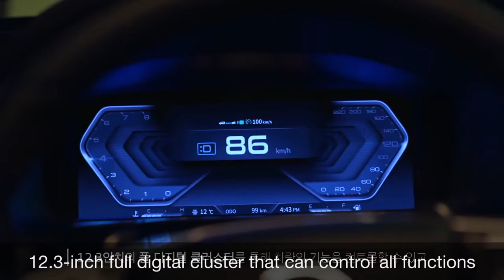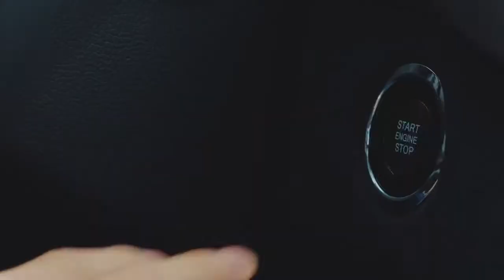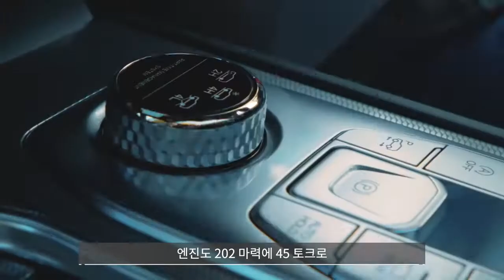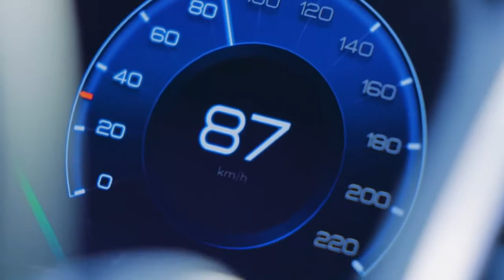New Ssangyong Rexton 2021. Первый дебют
Ssangyong Rexton 2021
▪ Он был хорошо принят за совершенно новый дизайн, включая переднюю часть ... 12,3-дюймовый полностью цифровой кластер и центральную консоль с повышенным удобством, увеличенным размером сиденья во втором ряду и улучшенными подголовниками для комфортной езды на дальние расстояния.
▪ Новая трансмиссия и R-EPS, обеспечивающие повышение мощности и экономию топлива, в то же время значительно улучшенные ходовые качества и подключенный автомобильный сервис INFOCONN от дистанционного управления до контента премиум-класса.
▪ Автоматически переключается в режим ставок для поддержания качества воздуха в помещении при входе в туннель ... Новое приложение режима разговора и режима сна для задних пассажиров для пассажиров на заднем сиденье

Дизайн и практичность

Очарование All New Rexton начинается с одобрения дизайна, выпущенного по предварительному контракту. Дизайн демонстрирует совершенно новый аспект, добавляя благородного присутствия и городской изысканности настоящего внедорожника. Каждый элемент, включая решетку радиатора и двойные светодиодные фары Full LED, образуют многослойную структуру для создания трехмерного эффекта.
Решетка радиатора в форме ромба с великолепным размером и четким изображением знаменует собой начало изменений, а Т-образный задний светодиодный фонарь и двойная насадка на выхлопную трубу завершают тему дизайна, создавая ощущение единства в задней части, добавляя изысканной изысканности.

В боковом дизайне для модели The Black подготовлены эксклюзивные колесные арки и дверные украшения, а также 20-дюймовые колеса черного цвета.
◇ Вождение и безопасность
В новой трансмиссии Rexton улучшены как характеристики, так и топливная экономичность. Двигатель с максимальной мощностью 202 л.с. и максимальным крутящим моментом 45,0 кг ∙ м, каждый с улучшенной мощностью 15 л.с. и 2,0 кг ∙ м, имеет максимальный диапазон крутящего момента от 1600 до 2600 об / мин, что позволяет использовать большое количество крутящий момент в повседневных областях, с которыми вы чаще всего сталкиваетесь. Экономия топлива улучшилась на 10% до 11,6 км / л в зависимости от эффективности использования комбинированного топлива.

Недавно примененная 8-ступенчатая автоматическая трансмиссия в сочетании с усиленным двигателем является многоступенчатой ​​по сравнению с существующей 7-ступенчатой ​​трансмиссией для повышения эффективности, а также ощущения плавности переключения передач и повышенной бесшумности, а также поддержания эффективных оборотов при движении с широкое передаточное число.

Функция Trailer Sway Control определяет движение прицепа и контролирует движущую силу и тормоза, поэтому он может безопасно двигаться в любой ситуации.

Абсолютно новый Rexton с Deep Control, усовершенствованной системой помощи при вождении, включающей интеллектуальный адаптивный круиз-контроль (IACC), технологию активной помощи при вождении, оснащен рамным кузовом с четырехслойной структурой, 9 подушками безопасности в своем классе, включая подушки безопасности для коленей водителя. , и все места. Напоминание о поясе применялось в стандартной комплектации для всех триммеров, и были приняты различные спецификации безопасности, чтобы гарантировать полную безопасность.

IACC, который поддерживает безопасное расстояние от идущего впереди транспортного средства и стабильно движется по центру полосы движения, обеспечивает стабильное вспомогательное управление по вертикали и горизонтали не только на шоссе, но и на дорогах общего пользования. При смене полосы движения применяется не только предупреждение о заднем боковом движении (BSW), которое уведомляет о риске столкновения с автомобилем, находящимся сзади, но и функция помощи при боковом столкновении сзади (BSA), которая предотвращает аварии за счет сохранения исходной полосы движения.
▲ Предупреждение о смене полосы движения (LCWS), которое предупреждает о двух автомобилях ▲ Безопасный контроль скорости (SSA) на автомагистралях и магистралях, связанных с навигацией ▲ Задняя сторона для предотвращения аварий путем экстренного торможения, когда предполагается, что существует риск столкновения с приближающимся объектом Система помощи при приближении к столкновению (RCTA) ▲ Предупреждение о безопасном выходе для пассажиров (SEW) было применено для предотвращения несчастных случаев при выходе.
От модели начального уровня ▲ Помощь при экстренном торможении (AEB) ▲ Помощь при поддержании полосы движения (LKA) ▲ Уведомление о быстром выезде автомобиля (FVSW) ▲ Предупреждение о непреднамеренном вождении (DAW) ▲ Предупреждение о безопасном расстоянии (SDW) ▲ Интеллектуальный дальний свет (SHB) применяется.